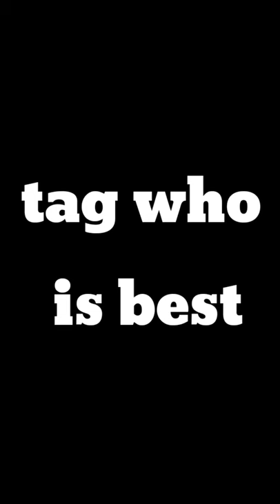girls vs boys 5 mins before exam hall School funny moments 😂😂😂